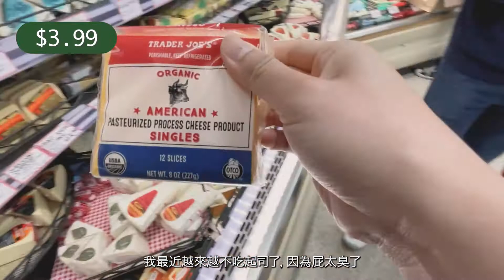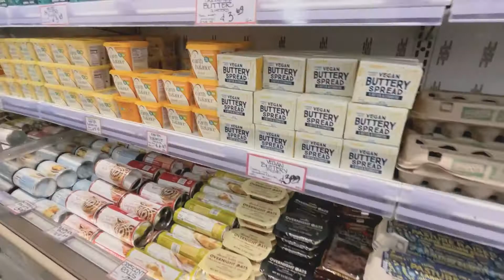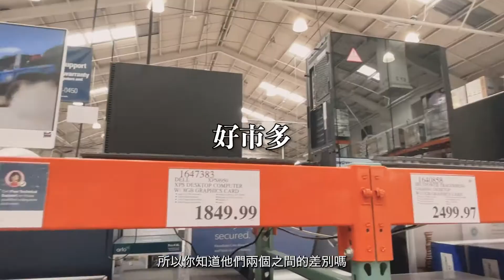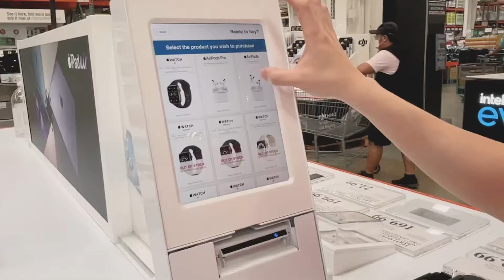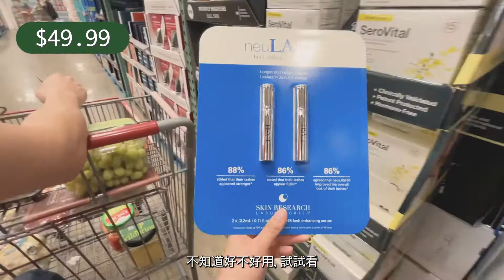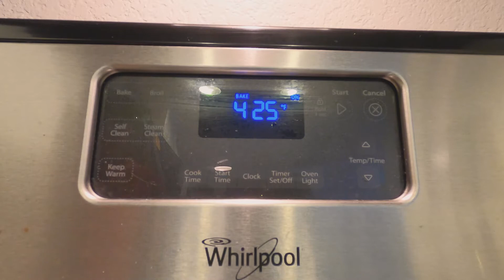好市多跟美國超市常買的品項！apple watch 缺貨？睫毛增強劑特價！電腦主機好貴！飲食週記！亂包春捲、酪梨吐司、蔥油餅、香菇肉排